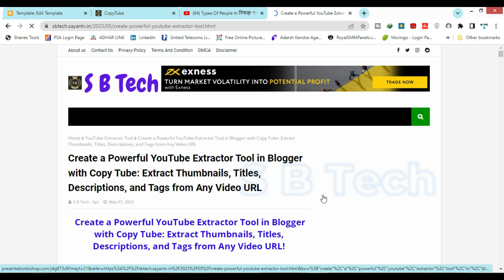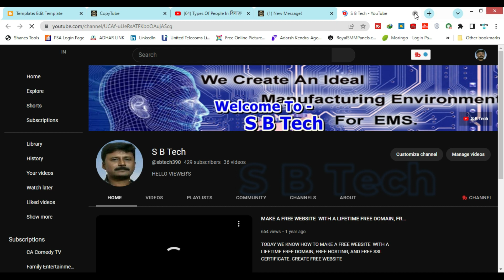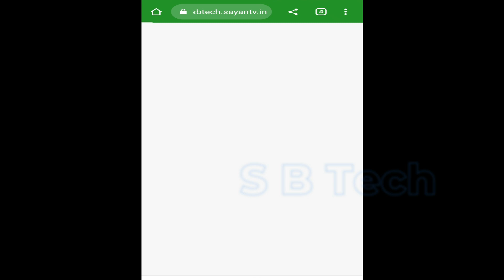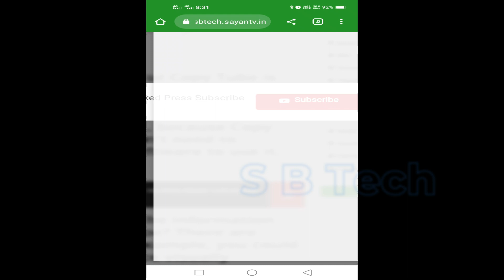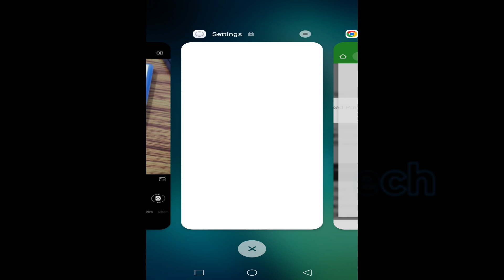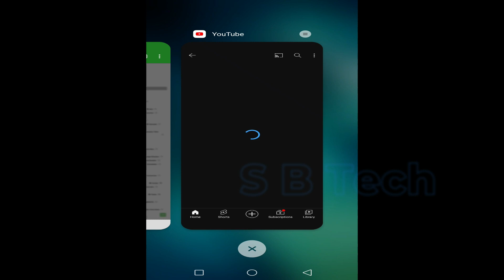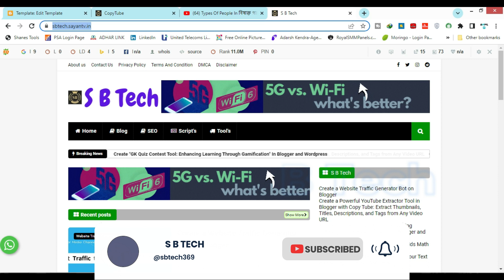Unlock Website Content Without Subscribing | Step-by-Step Guide By S B Tech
In this comprehensive step-by-step guide, we'll show you how to bypass these barriers and gain access to locked content without the need for a subscription.

🔓 Unlock the hidden treasures of the web with our simple yet effective techniques!

Whether you're a curious internet user, a researcher, or simply looking to access restricted information, this video has got you covered. That's why we've compiled a reliable set of methods to bypass these hurdles effortlessly.

In this tutorial, we'll explore multiple strategies that cater to different scenarios. You'll learn about browser extensions that remove subscription overlays, clever URL tweaks, and other ingenious tricks that grant you instant access. Our step-by-step instructions and easy-to-follow demonstrations ensure that you can implement these techniques regardless of your technical expertise.

Key topics covered in this video:

1️⃣ Introduction to subscription locks and their impact on website access.
2️⃣ Browser extensions and their ability to bypass subscription overlays.
3️⃣ Unveiling hidden content through URL tweaks and modification techniques.
4️⃣ Exploring alternative sources and methods to access restricted information.
5️⃣ Tips and best practices to stay ethical and respectful while accessing locked content.

🔔 Don't miss out on the next video! Unlock a world of possibilities today!

MY DSLR
My Mic
My Tripod
My Laptop
My Gadget
My Light

IF YOU HAVE ANY SUGGESTIONS PLEASE WRITE IN THE COMMENT BOX...

                                                                Thanking You With Regards,
                                                                                  S B Tech